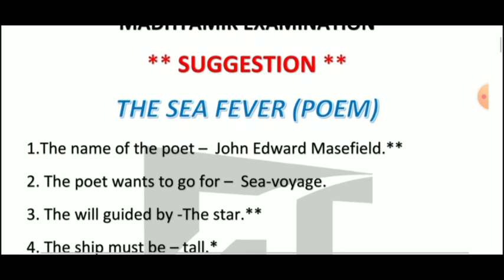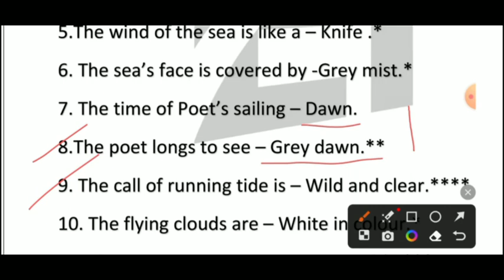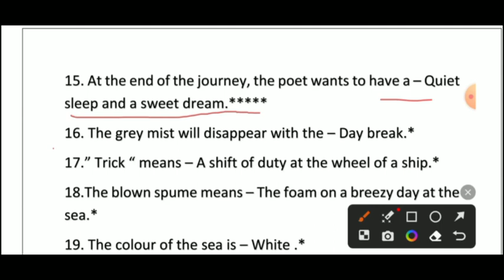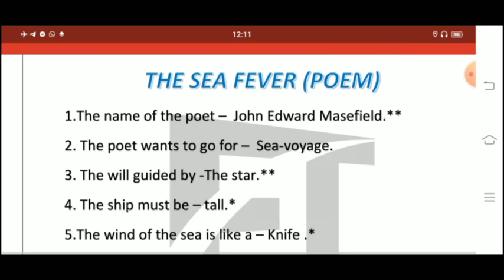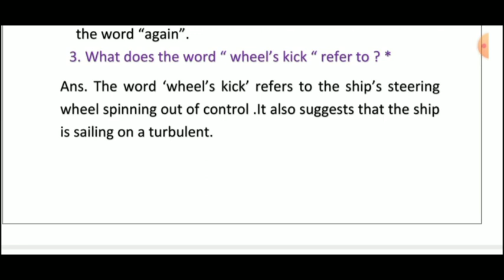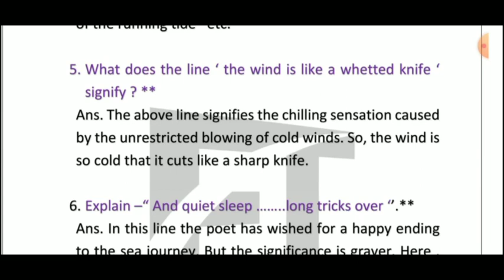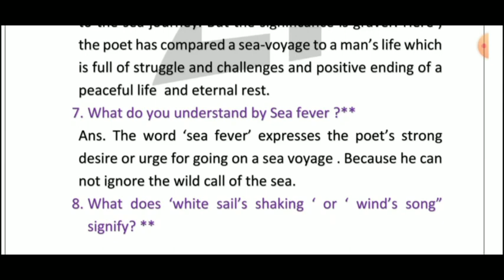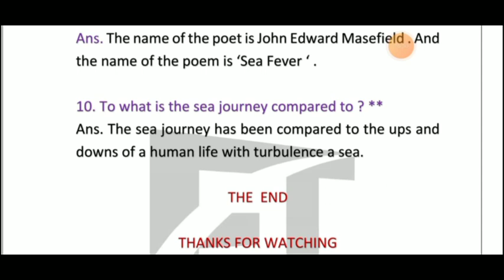What are the most important English questions for Madhyamik 2023 exam??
Most important English questions for competitive exams.